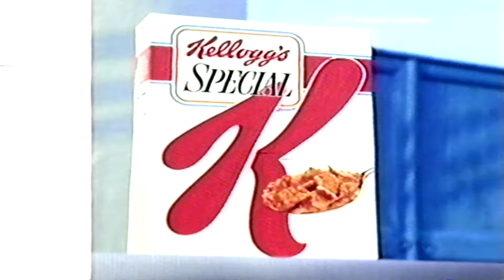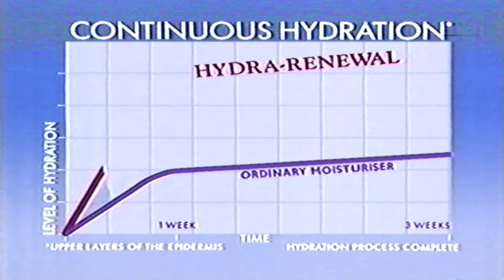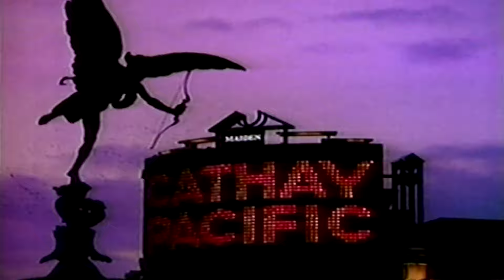itv lwt adverts vhs